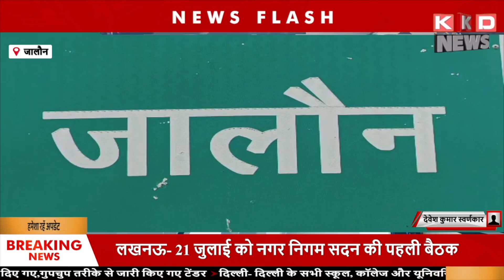गैर कानूनी संपत्ति पर चला कानूनी हंटर | KKD NEWS